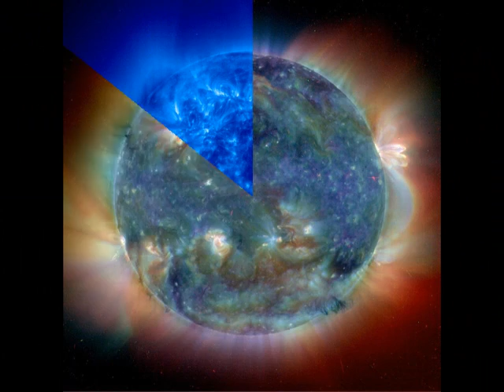TRICKBAG---IMMIGRANT SONG (HEROIN EDIT)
JOSH TWEAKED THIS TO SLOW IT DOWN--ORIGINALLY RECORDED AT HYPER SPEED